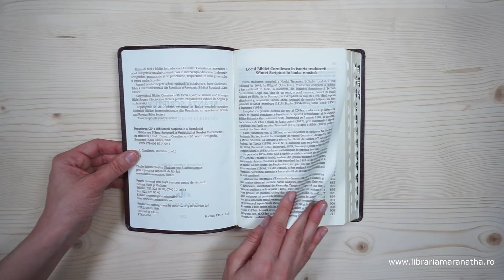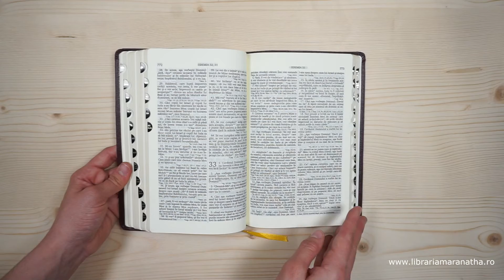Biblia marime medie, din piele, visinie, index, aurita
Biblia marime medie, din piele, visinie, index, aurita [063 PI]
Categoria: biblia cornilescu, biblia cu index, biblii, biblia din piele

Biblia sau Sfanta Scriptura cu trimiteri,
traducere Dumitru Cornilescu, editie revizuita ortografic,
text negru,
format mediu 135*210 mm,
cu anexa (plan de citire a Bibliei intr-un an, unitati de masura in Biblie, lista cuvintelor modificate)si 15 harti biblice color, unicat in limba romana